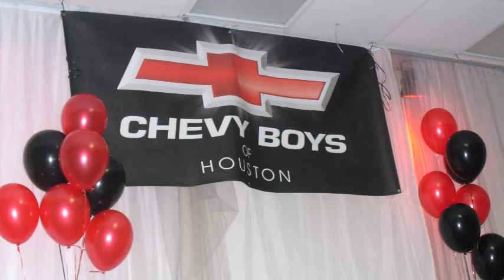Chevy Boys of Houston Christmas Party 2015